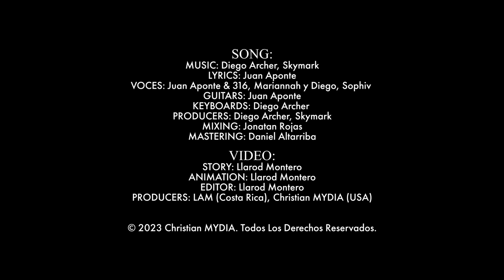Juan Aponte & 316, Mariannah y Diego, Sophiv - La Promesa (Lyric Video Oficial)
Juan Aponte & 316, Mariannah y Diego, Sophiv - La Promesa

💼 Management : Nataly Clavijo

Créditos / Credits:

LA PROMESA by JUAN APONTE & 316, MARIANNAH Y DIEGO, SOPHIV

1. SONG:
LYRICS: Juan Aponte
GUITARS: Juan Aponte
SYNTHS: Diego Archer
PRODUCERS: Diego Archer, Skymark
MIXING: Jonatan Rojas
MASTERING: Daniel Altarriba

2. VIDEO:
STORY:  Diego Archer
DIRECTOR:  LAM Studios
EDITOR:  LAM Studios
PRODUCERS: LAM Studios (Costa Rica), Christian MYDIA (USA)

Letra/Lyrics:

En los tiempos antiguos
La noticia se anunció
Que nacería un rey y salvador
Fueron muchos profetas
Quienes alzaron su voz
Y la profecía al fin se cumplió

Y la estrella firme y blanca
Llevó a los sabios
Hasta Él
En un establo habitado
Por el rey de salvación
Cantamos hoy
Cantamos hoy
Cantamos hoy
Cantamos hoy

When you're up
Cantamos hoy
La promesa cumplida

En Belén fue la cuna
De esperanza y amor
Tal como el profeta lo escribió
Y hoy celebramos unidos
Que llegó la redención
Perdón y gracias a todos entregó

Hasta Él
Cantamos hoy
Cantamos hoy
Cantamos hoy
Cantamos hoy

When you're up
Cantamos hoy
La promesa cumplida

De eso se trata la Navidad
La promesa cumplida
Toda su palabra se hará real
En mi vida

La promesa cumplida
En mi vida

La promesa cumplida
En mi vida

La promesa cumplida
En mi vida

La promesa cumplida
En mi vida

Hasta Él
(La promesa cumplida)
(En mi vida)
Cantamos hoy

Official Vídeo by Juan Aponte & 316, Mariannah y Diego, Sophiv  performing “La Promesa” (C) 2024 Symphonic